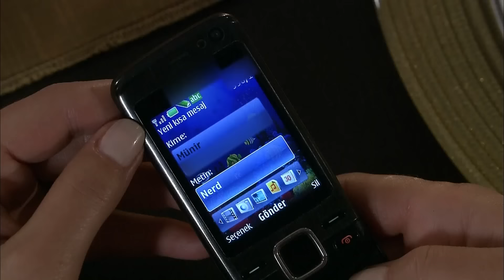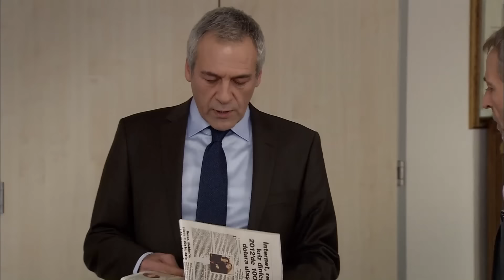Full HD | الحلقة 15 مدبلجة | Fatmagül'ün Suçu Ne | مسلسل فاطمة